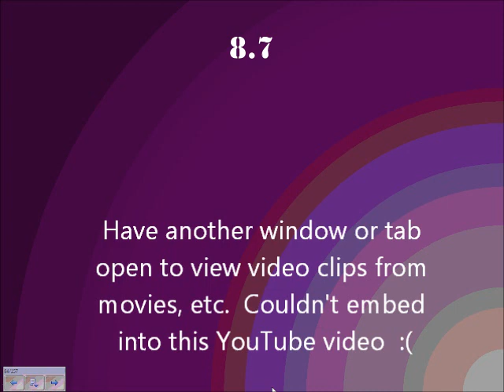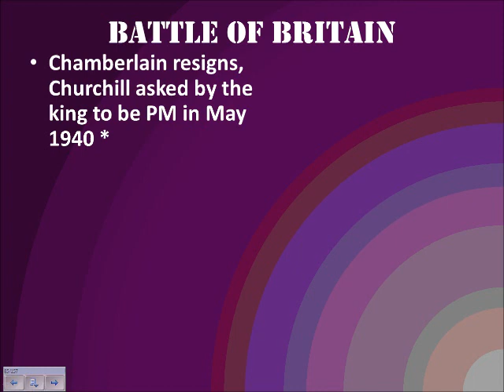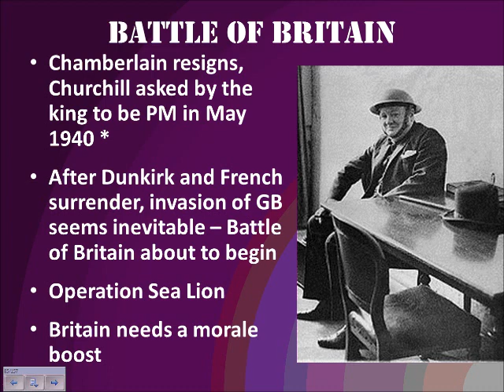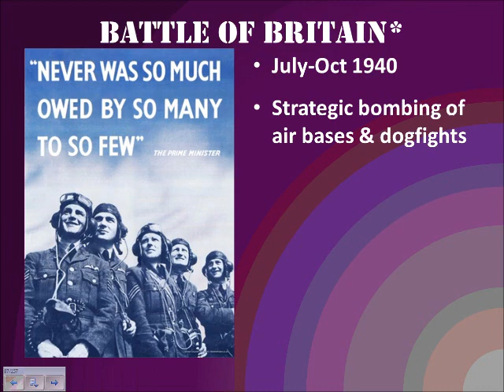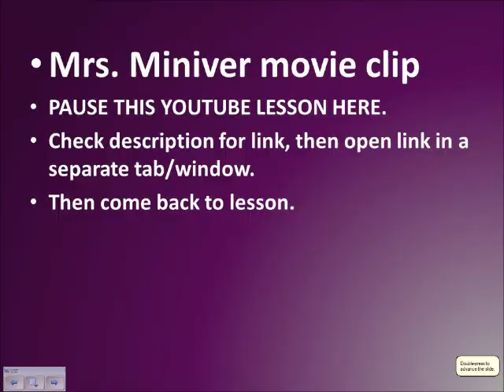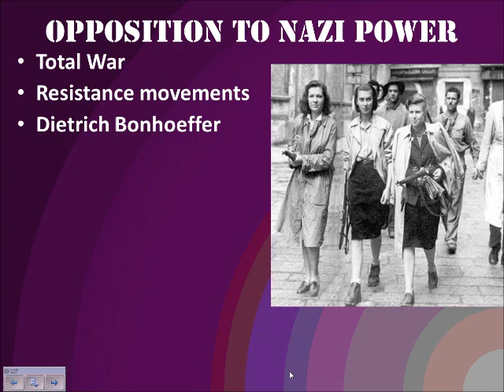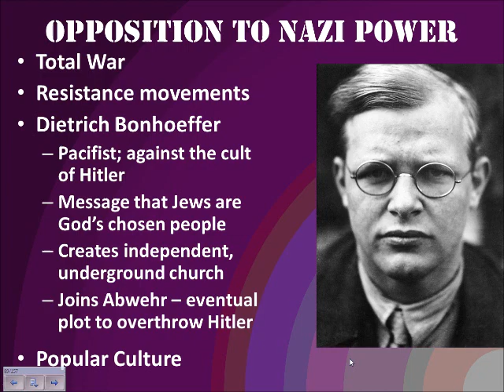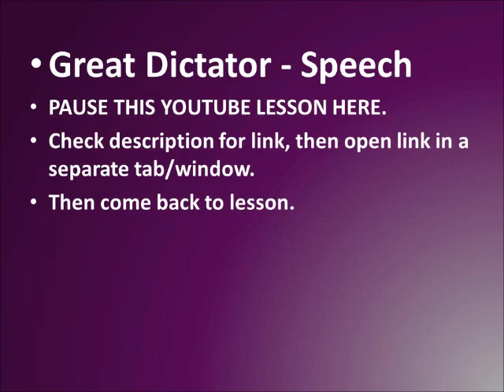Lesson 8.7 Battle of Britain